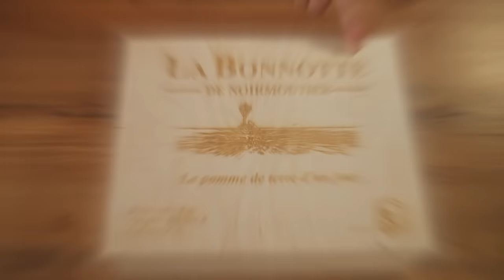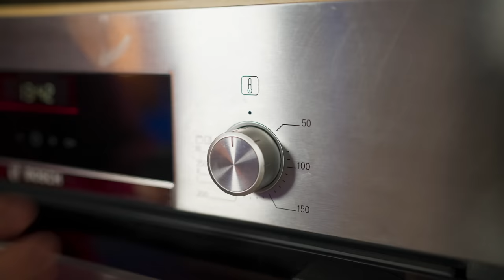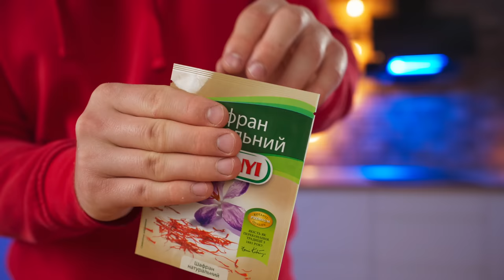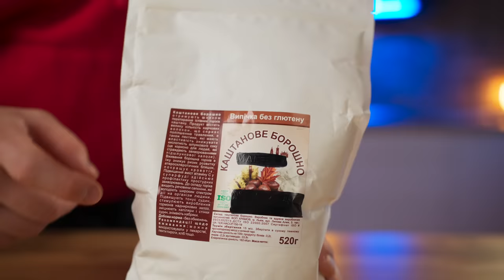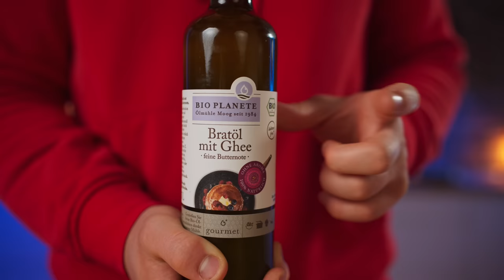Potato Chips for $1 vs $860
Hello everyone Today we will cook the for 1 dollar and the most expensive chips in the world for 860 dollars.